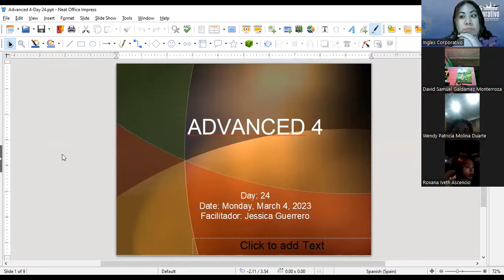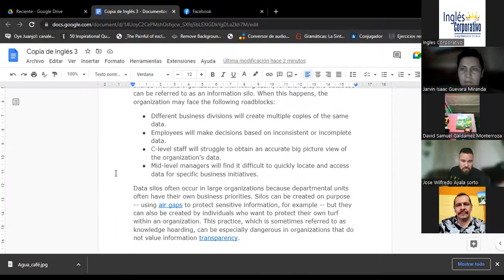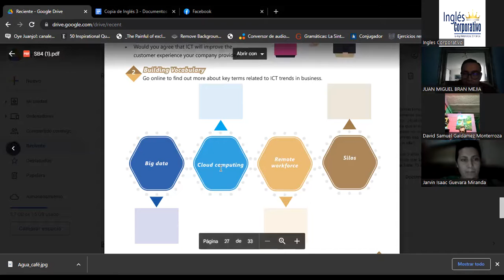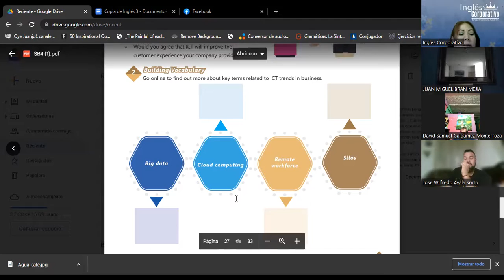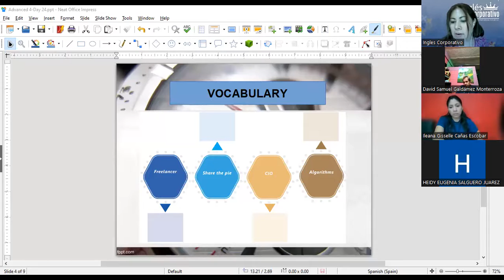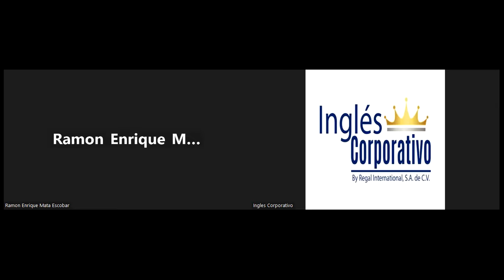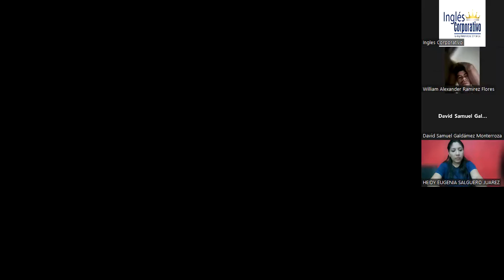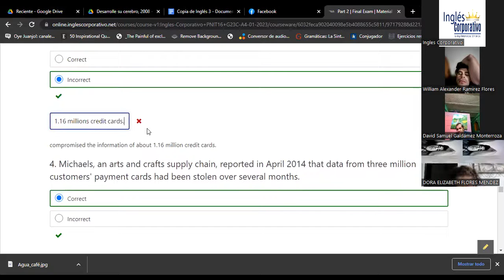Sess24- 06-03-2023- 29750-8048-0028/2023-Guerrero-Major influences of ICT trends for business- Part1